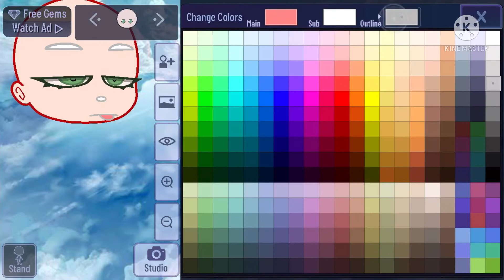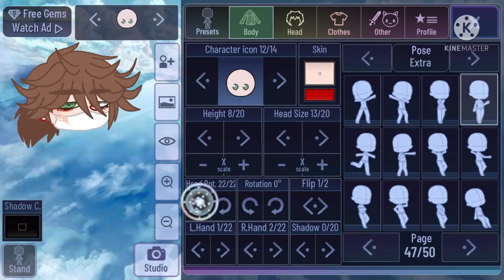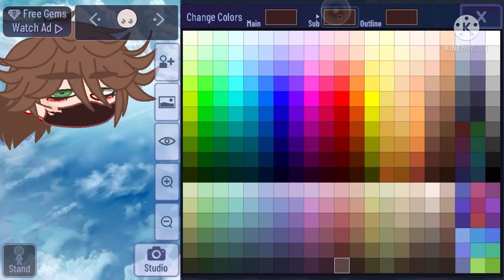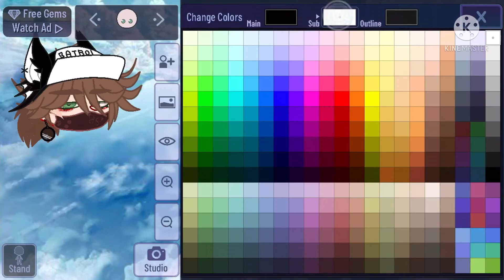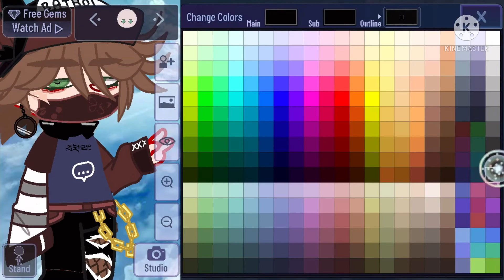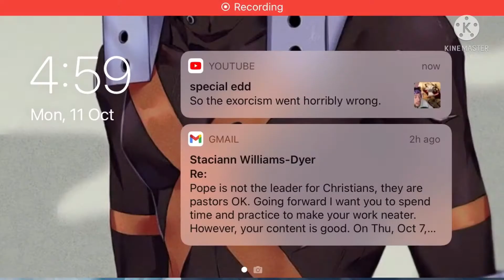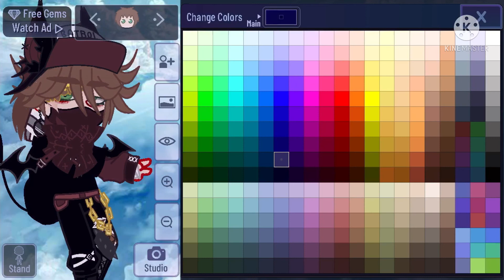) chxrryneedsabeautifuloc I hope 🤞 I win 🏆 gl for the others!!!!